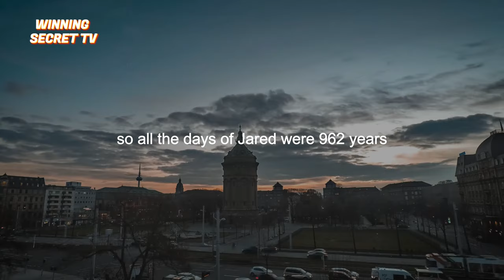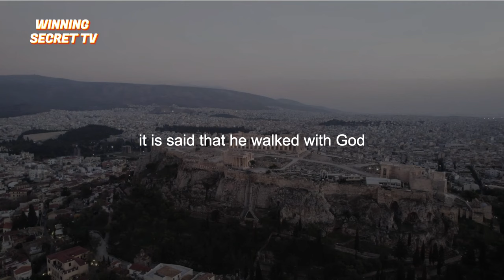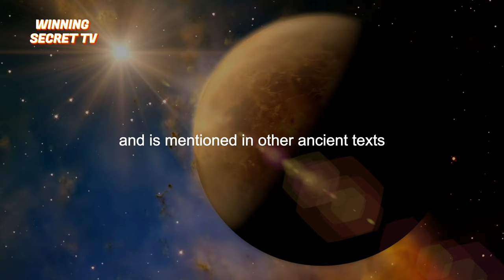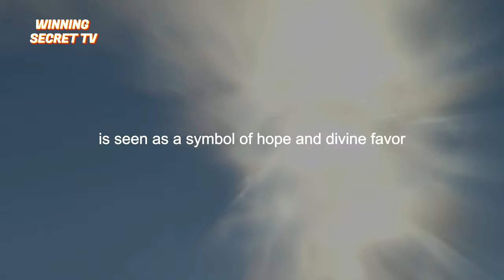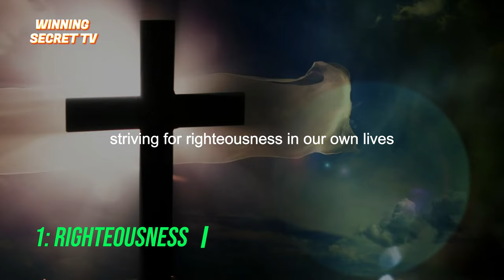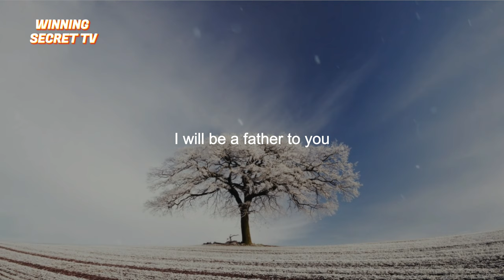Enoch | The full story of Enoch and what we learned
This is a full story of Enoch. Enoch was a significant figure in early human history known for his unique relationship with God. He was the seventh-generation descendant of Adam and Eve, living during a time when people had long lifespans. Enoch's righteousness and close communion with God set him apart from the widespread wickedness of his time. He "walked with God" and had a profound faith, leading to a transformative event where God took him directly without experiencing death. Enoch's example teaches us the importance of righteousness, faith, intimacy with God, separation from the world, hope, perseverance, and being a role model for future generations. His story serves as a reminder of the rewards of seeking God and the importance of upholding godly standards in a corrupt world.